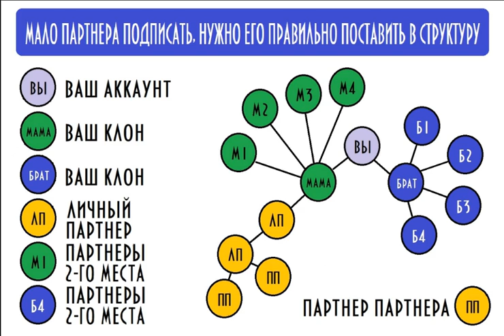[СЕКРЕТНЫЙ ТРЕНИНГ] Как получить [АВТОБОНУС] от [B-Epic] за 2 недели [Tal Shahar]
- умные витамины для всей семьи

- круглосуточный международный магазин с доставкой до двери